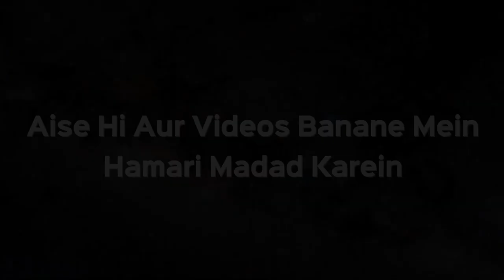Kisi Ke Paas Sona Hai Aur Qarz Bhi Dena Hai toh Zakat Kaise Ada Karega? | Sk. Kifayatullah Sanabili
Kisi Ke Paas Sona Hai Aur Qarz Bhi Dena Hai toh Zakat Kaise Ada Karega? | Shaikh Kifayatullah Sanabili | iPlus TV